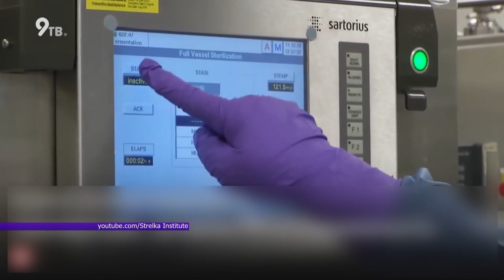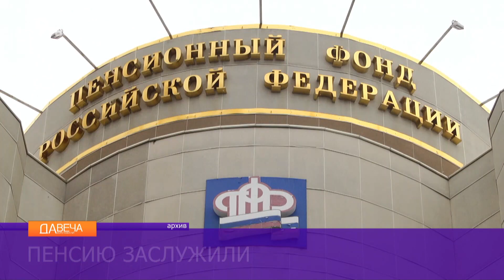Дневной выпуск Давеча 09 03 2021